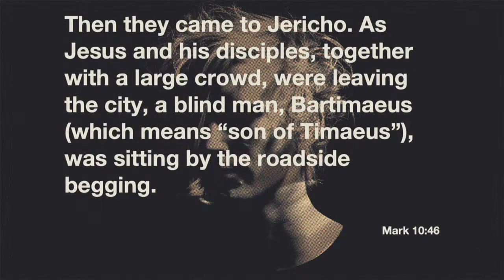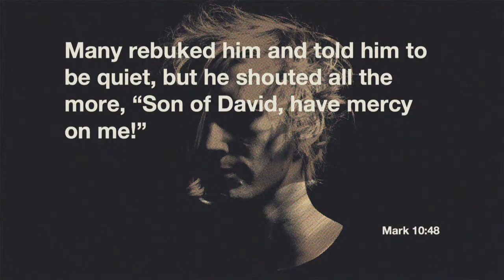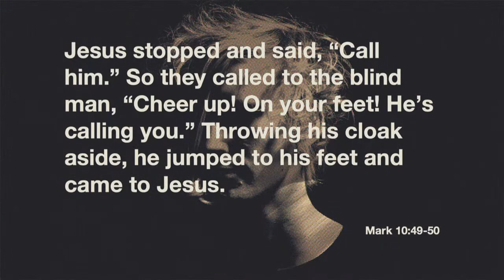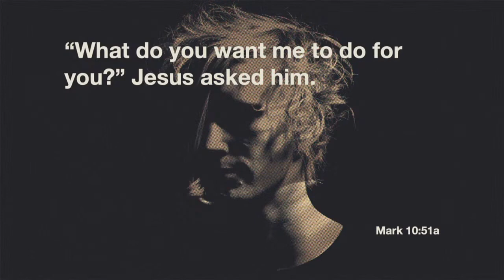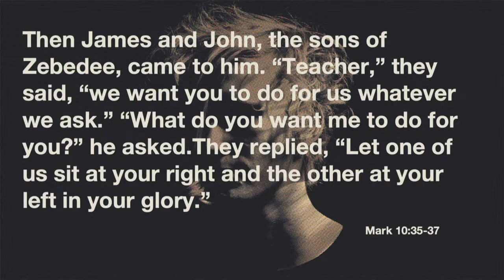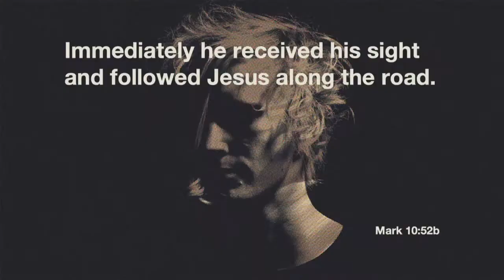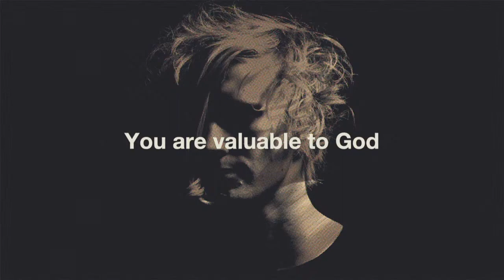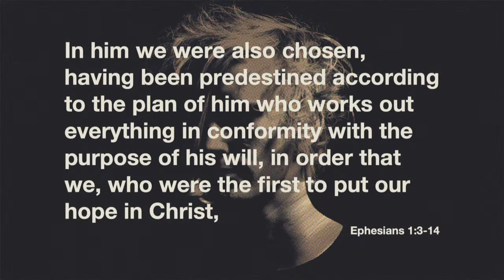Where Do You Find Your Identity? (Mark 10:46-52)